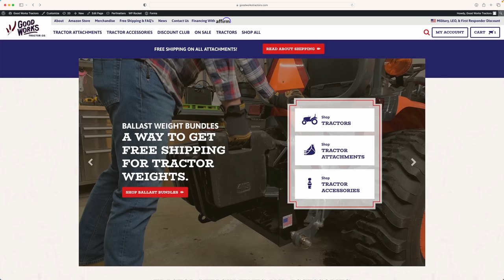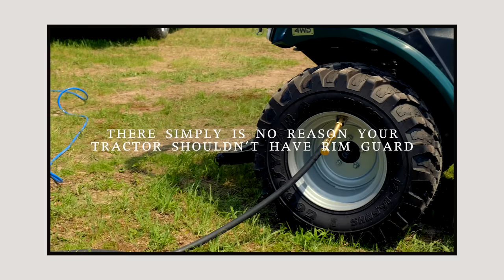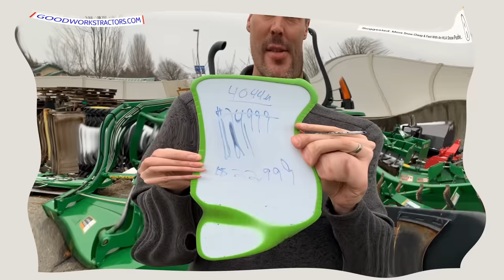THESE PRICES MAKE ME WANNA CRY! I MISS THE GOOD OL DAYS! 😭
We're now offering true 0% APR financing for qualified customers. So we thought it was a good time to explain a few components of 0% APR loans that people don't always think about.

In the middle of all that we'll take a trip down memory lane to January 2020, just before the pandemic, when we did a major tractor sale. The prices seem so low compared to today's prices, and we're hoping you viewers can fill us in on what you've paid for comparable setups in the recent months.